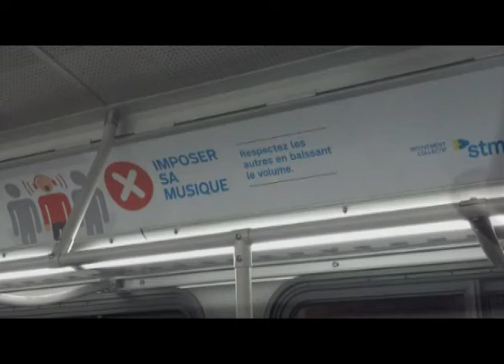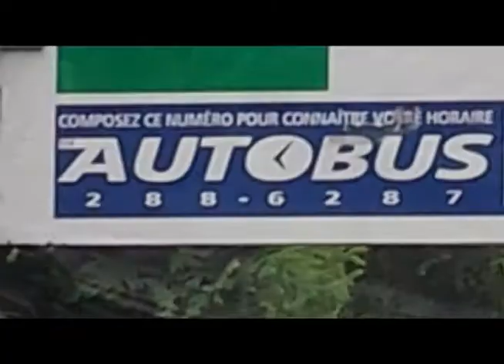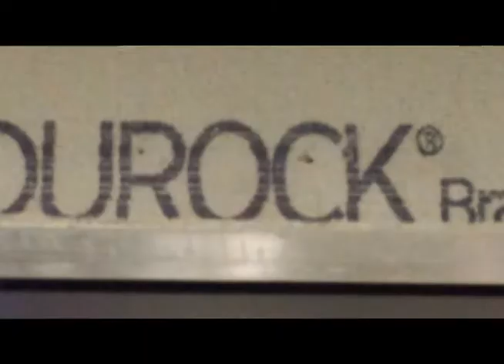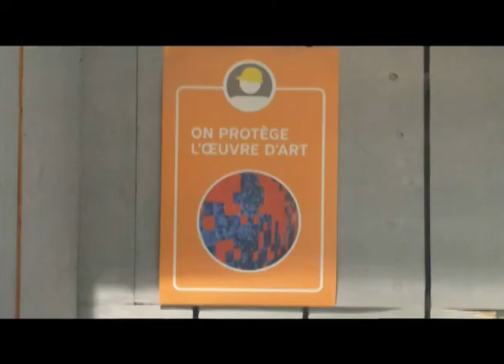LES HÔTELS Bruno - Dans l'autobus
Ce sentiment que tu mènes une bonne vie parce que tes métros sont synchronisés...

Pour la liste complète des œuvres d'art du métro de Montréal